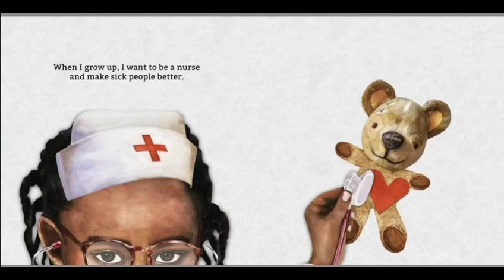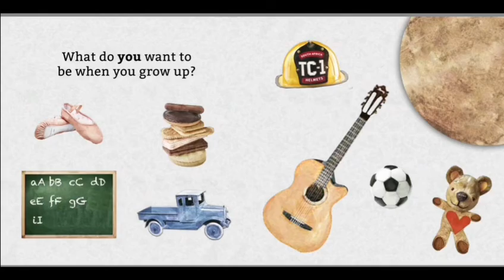When I Grow Up by Michele Fry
WhenIGrowUp JobTitles BookDashStoriesForKids LearningAboutJobs HaveAGreatDay/Night!